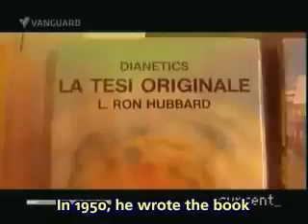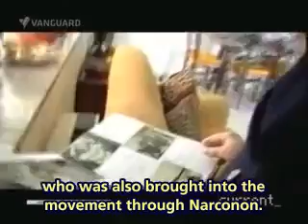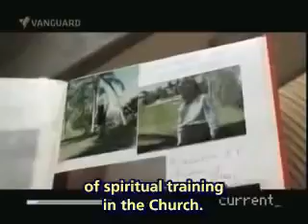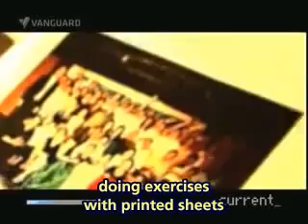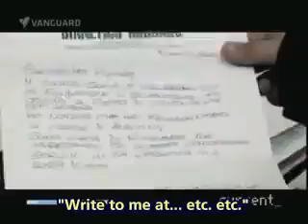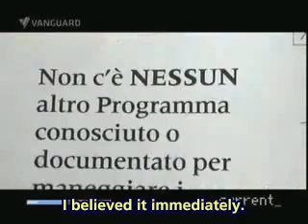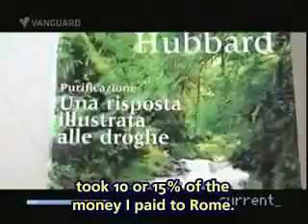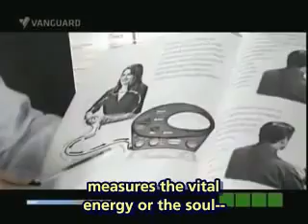Italia - Scientology - 1 di 3